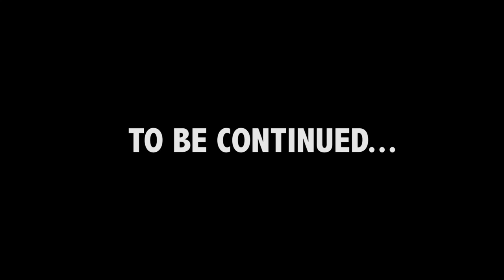Shivers Addiction Studio Report n 3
Riprese e Montaggio Marco Cantoni

Biografia
Gli Shivers Addiction nascono nel 2004, fondati da Marco Panizzo e Angelo "Depo" De Polignol, rispettivamente chitarrista compositore e batterista dei Fatamalata, gruppo di rock italiano che dal 1994 al 2000 ha realizzato due demo e effettuato numerosissimi concerti in tutta la Lombardia. Nel 2005 entra a far parte del gruppo Fabio Cova (basso) e, dopo la realizzazione del primo demo "Shivers Addiction" e altri cambi di formazione, arriva Gino Pecoraro, già cantante e chitarrista dello storico gruppo thrash siciliano Nuclear Simphony, e alla voce Olga Pezzali. Con questa formazione viene registrato nel 2011 "Nobody's land", album homemade di 12 pezzi che delinea il nuovo stile del gruppo, decisamente più metal, con influenze che spaziano dall'hard rock al prog, dal folk al thrash. Nel 2013 Olga lascia il gruppo, e viene sostituita da Marco Cantoni, già cantante del promettente gruppo metal Cyrax. La band attualmente è al lavoro su numerosi nuovi pezzi e sta registrando due video promozionali per i brani "Against we Stand" e "Death as Nothing to Teach", tratti da Nobody's Land, registrati di nuovo per l'occasione, con la voce di Marco, nello studio professionale Bi-Os Music di Solaro (MI).

Shivers Addiction formed in September 2004, founded by Marco Panizzo and Angelo " Depo " De Polignol , respectively songwriter guitarist and drummer of the Italian rock group Fatamalata, that produced two demos and performed several concerts throughout Lombardy from 1994 to 2000. In 2005 Fabio Cova (bass) joined the band, and after the issue of the first demo "Shivers Addiction" (2006), and some line-up changes, they came in the band the guitarist Gino Pecoraro , former singer and lead guitar of the historical thrash Sicilian band Nuclear Simphony, and the lead singer Olga Pezzali. This line-up recorded in 2011 "Nobody's land", an homemade album of 12 songs that highlights the new style of the group, more metal than ever, with influences ranging from hard rock to prog, from folk to thrash. In 2013, Olga left the group and was replaced by Marco Cantoni, former lead singer of the rising metal band Cyrax. Shivers Addiction are currently working on several new pieces and are recording two promotional videos for the songs "Against we Stand" and "Death as Nothing to Teach" , taken from Nobody 's Land, and recorded anew for this occasion, with the voice of Marco, in the Bi-Os Music Studios located in Solaro ( MI)